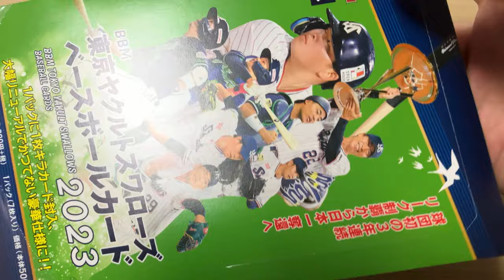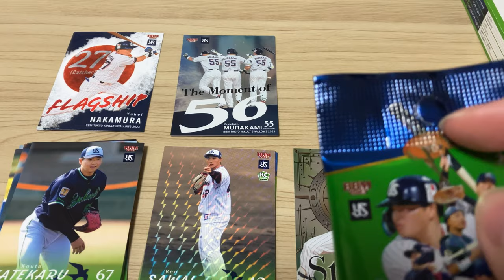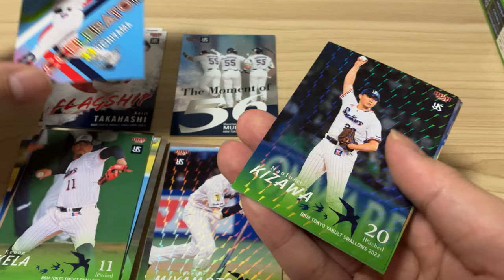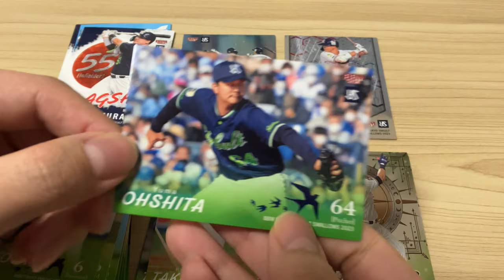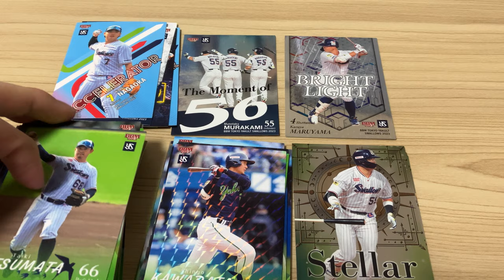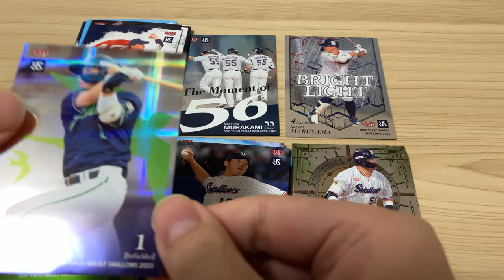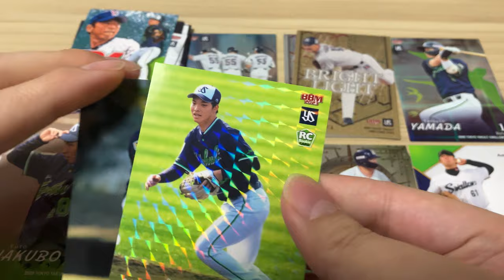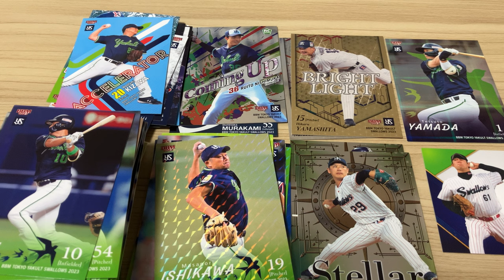【トレカ開封】BBM 2023 東京ヤクルトスワローズ #2 村上宗隆! 山田哲人‼︎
2BOX目。直筆サインカードは出ましたが、意外な結果でした。次があるならいい選手を！